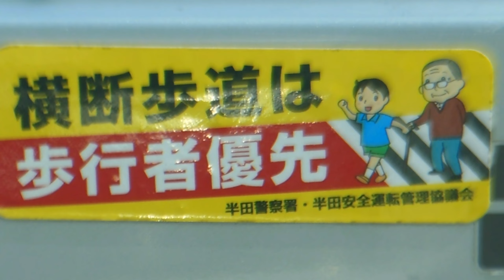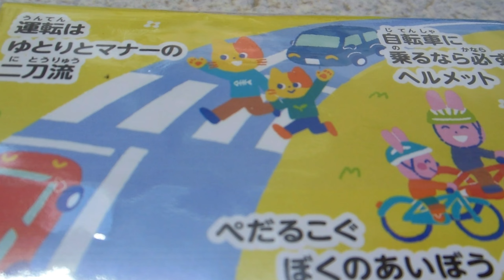Hand Up! in Japan